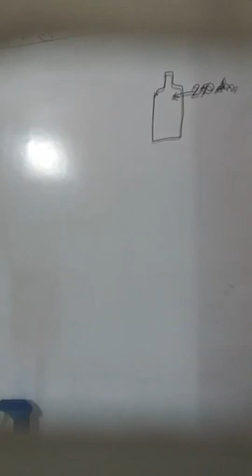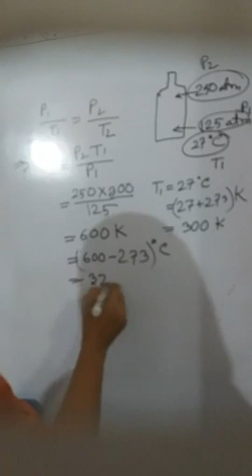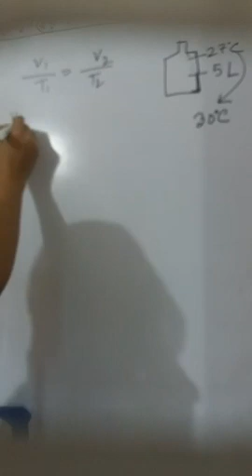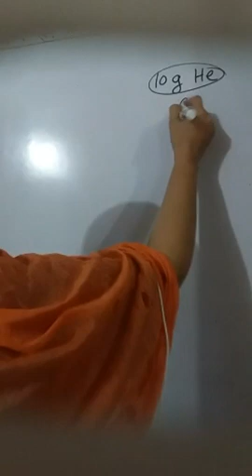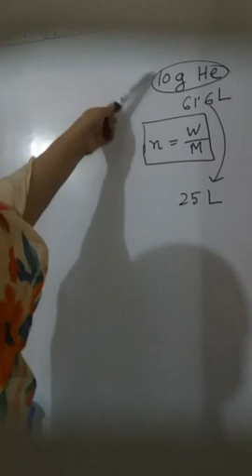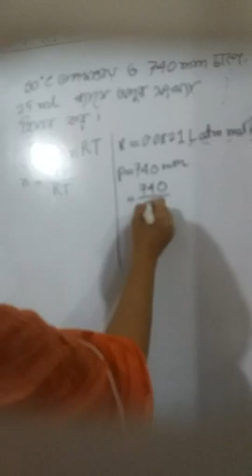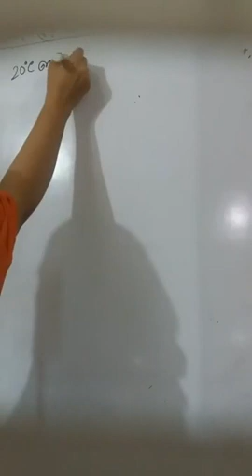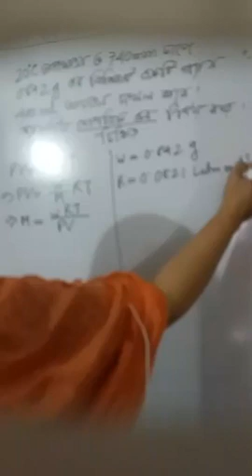Chemistry 1st Paper